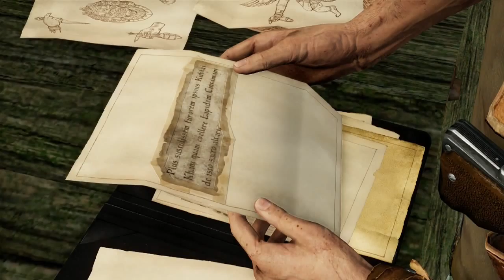Uncharted Nathan Drake Collection - Among Thieves Walkthrough Part 2 (Chapter 3-5) PS4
Part 2 Of The Uncharted Among Thieves Walkthrough Remastered (Chapter 3-5) !!

The Series Begins With Uncharted The Nathan Drake Collection! Here Is A Remastered Version Of The Uncharted Series Where Nathan Drake Takes Us On His Rollercoaster Of A Life - This Game Features Games 1, 2 & 3 Of The Series Now Available On The Playstation 4! Just A Warm Up Before Uncharted 4 Comes Out Next March!